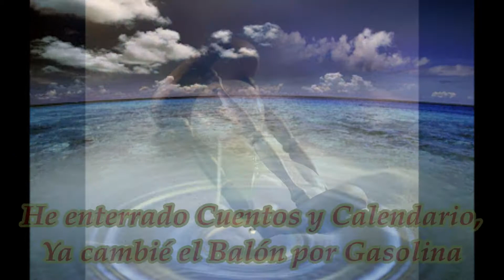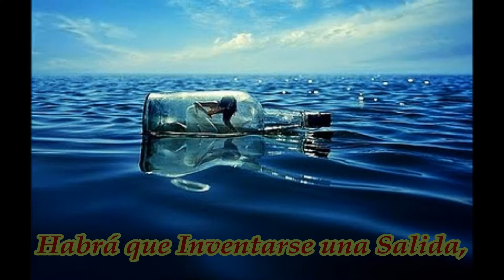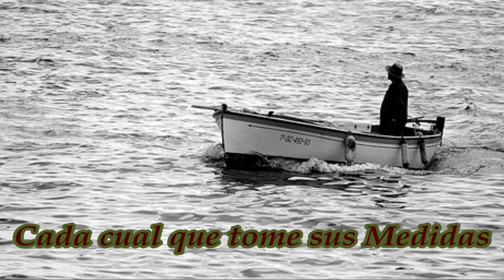LA DERIVA - Vetusta Morla (Letra)